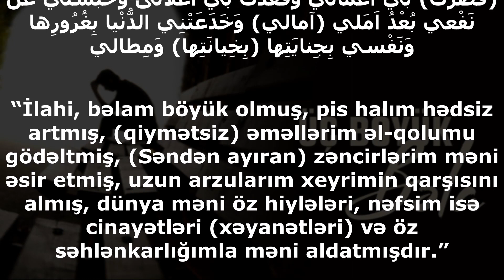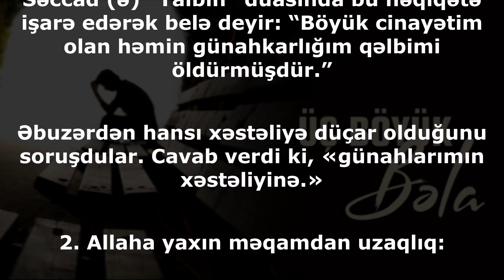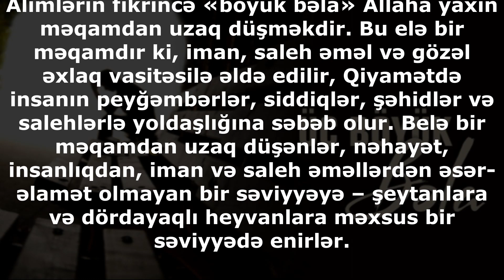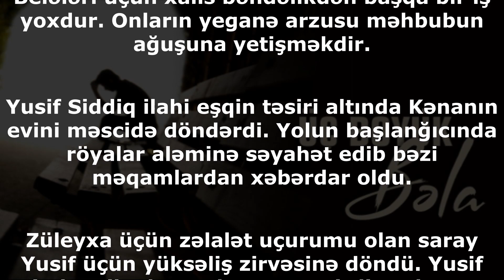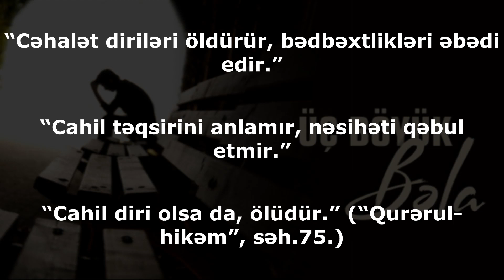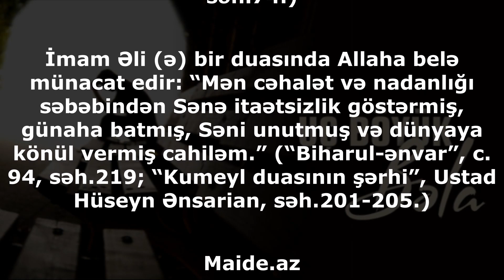Üç böyük bəla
“Kumeyl” duasında belə bir cümlə var:

اَللّهُمَّ عَظُمَ بَلائي وَاَفْرَطَ بي سُوءُ حالي وَقَصُرَتْ (قَصَّرَتْ) بي اَعْمالي وَقَعَدَتْ بي اَغْلالى وَحَبَسَني عَنْ نَفْعي بُعْدُ اَمَلي (آمالي) وَخَدَعَتْنِي الدُّنْيا بِغُرُورِها وَنَفْسي بِجِنايَتِها (بِخِيانَتِها) وَمِطالي

“İlahi, bəlam böyük olmuş, pis halım hədsiz artmış, (qiymətsiz) əməllərim əl-qolumu gödəltmiş, (Səndən ayıran) zəncirlərim məni əsir etmiş, uzun arzularım xeyrimin qarşısını almış, dünya məni öz hiylələri, nəfsim isə cinayətləri (xəyanətləri) və öz səhlənkarlığımla məni aldatmışdır.”

Kəramət və bəsirət sahibləri böyük bəlanın nə olduğu haqda gözəl fikirlər irəli sürmüşlər:

1. Günah:

Qeyd olunur ki, “bəla” dedikdə xəstəliklərin ən böyüyü olan günah nəzərdə tutulur. Əgər insan tövbə və saleh əməl vasitəsilə bu xəstəliyi müalicə etməsə, qəlbi ölümə məhkumdur. Qəlb öldükdən sonra Allahla bəndə arasındakı bağlar qırılır və insan Allahın rəhmətindən məhrum olur. İmam Səccad (ə) “Taibin” duasında bu həqiqətə işarə edərək belə deyir: “Böyük cinayətim olan həmin günahkarlığım qəlbimi öldürmüşdür.”

Əbuzərdən hansı xəstəliyə düçar olduğunu soruşdular. Cavab verdi ki, «günahlarımın xəstəliyinə.»

2. Allaha yaxın məqamdan uzaqlıq:

Alimlərin fikrincə «böyük bəla» Allaha yaxın məqamdan uzaq düşməkdir. Bu elə bir məqamdır ki, iman, saleh əməl və gözəl əxlaq vasitəsilə əldə edilir, Qiyamətdə insanın peyğəmbərlər, siddiqlər, şəhidlər və salehlərlə yoldaşlığına səbəb olur. Belə bir məqamdan uzaq düşənlər, nəhayət, insanlıqdan, iman və saleh əməllərdən əsər-əlamət olmayan bir səviyyəyə – şeytanlara və dördayaqlı heyvanlara məxsus bir səviyyədə enirlər.

İlahi məqama doğru daim hərəkətdə olanlar xüsusi feyzlərdən faydalanırlar. Bu feyzlərin təsirindən insan vəsfəgəlməz bir şadlıqla ibadət edir, xalqa yardım əlini uzadır. Belələri üçün xalis bəndəlikdən başqa bir iş yoxdur. Onların yeganə arzusu məhbubun ağuşuna yetişməkdir.

Yusif Siddiq ilahi eşqin təsiri altında Kənanın evini məscidə döndərdi. Yolun başlanğıcında röyalar aləminə səyahət edib bəzi məqamlardan xəbərdar oldu.

Züleyxa üçün zəlalət uçurumu olan saray Yusif üçün yüksəliş zirvəsinə döndü. Yusif zindanı ibadət məkanına çevirdi. Nəhayət, Misir soltanlığını xalqa xidmət üçün vasitə etdi.

3. Cəhalət və nadanlıq:

Cəhalət və nadanlıq da «böyük bəla» hesab olunur. Bütün bədbəxtliklərin və məhrumiyyətlərin kökü nadanlıqdır. İmam Əli (ə) buyurur:

“Cəhalət xəstəlik və gücsüzlükdür.”

“Cəhalət xəstəliklərin ən şiddətlisidir.” (“Qurərul-hikəm”, səh.73.)

“Cəhalət diriləri öldürür, bədbəxtlikləri əbədi edir.”

“Cahil təqsirini anlamır, nəsihəti qəbul etmir.”

“Cahil diri olsa da, ölüdür.” (“Qurərul-hikəm”, səh.75.)

“Cahil su axmayan daş, budağı cücərməyən ağac, otsuz torpaqdır.” (“Qurərul-hikəm”, səh.74.)

İmam Əli (ə) bir duasında Allaha belə münacat edir: “Mən cəhalət və nadanlığı səbəbindən Sənə itaətsizlik göstərmiş, günaha batmış, Səni unutmuş və dünyaya könül vermiş cahiləm.” (“Biharul-ənvar”, c.94, səh.219; “Kumeyl duasının şərhi”, Ustad Hüseyn Ənsarian, səh.201-205.)

Maide.az